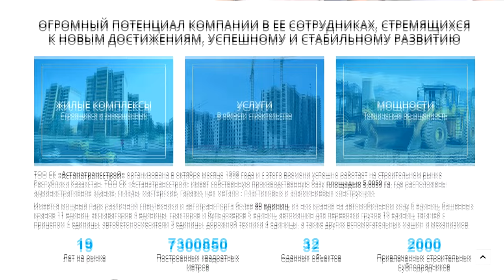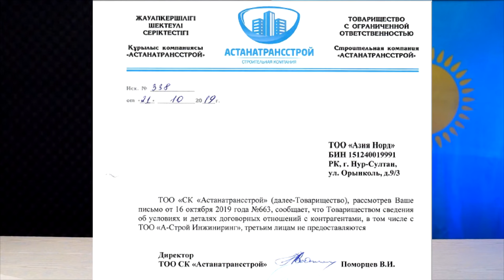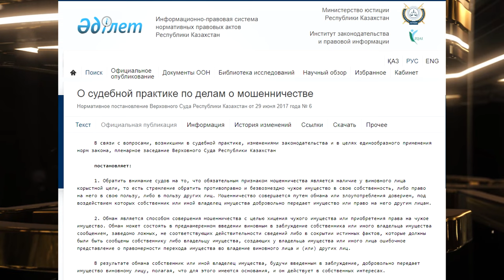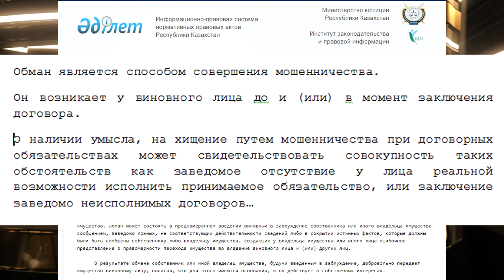ПРИДУМАЛИ НОВЫЙ вид МОШЕННИЧЕСТВА при оформлении квартир Суд дал оценку, полиция проверяет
Будьте бдительны: даже заключив договор - это ещё не значит, что там нет мошенничества!

Обман - является способом совершения мошенничества. Сегодня он
 совершается в письменной форме.

Это новый паразит.

Он возникает у виновного лица до и (или) в момент заключения договора.  О наличии умысла, на хищение путем мошенничества при договорных обязательствах может свидетельствовать совокупность таких обстоятельств как заведомое отсутствие у лица реальной возможности исполнить принимаемое обязательство, или заключение заведомо неисполнимых договоров…

28 мая 2018 года, во исполнение обязательств по договору поставки
от 23 мая 2016 года, ответчик «А-Строй Инжиниринг» переуступил право требования на квартиру с паркингом в счет погашения имеющейся задолженности на сумму 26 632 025 тенге истцу ТОО «Азия Норд».
Однако, 9 декабря 2019 года все три ответчика Шадманова А.М., ТОО
«Астанатрансстрой» и ТОО «А-Строй Инжиниринг» заключили трехстороннее дополнительное соглашение к первому договору от 18 мая 2018 года № 798.
Из содержания данного дополнительного соглашения следует, что
фактически ТОО «А-Строй Инжиниринг» расчиталось по своим
Судебная коллегия полагает, что ответчик ТОО «А-Строй
Инжиниринг» в данном случае совершил сделку по заключению
дополнительного соглашения с намерением уклониться от исполнения обязательств и от ответственности перед третьим лицом – истцом «Азия Норд».

Теперь этот факт проверяет полиция.